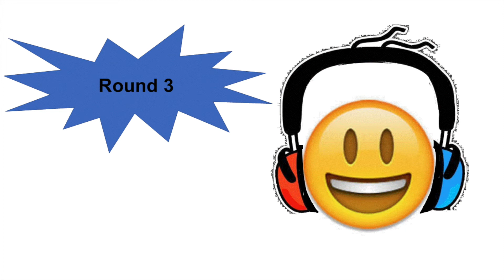News 97 English Listening